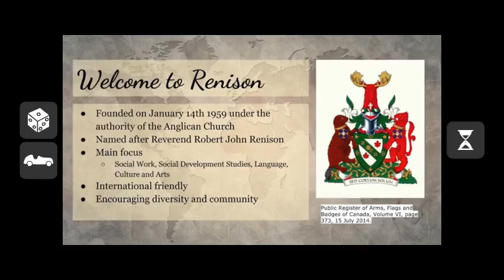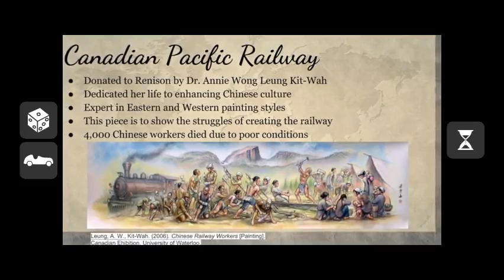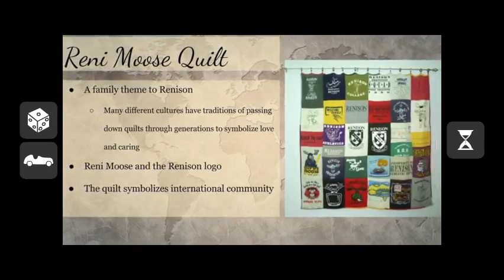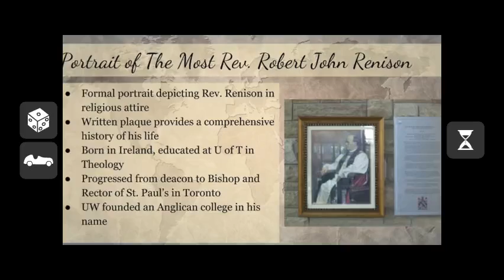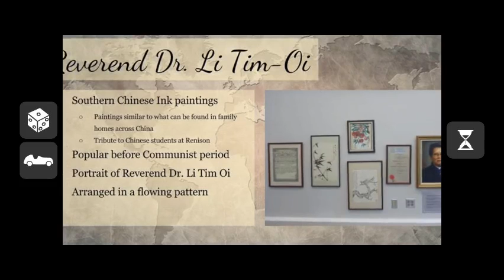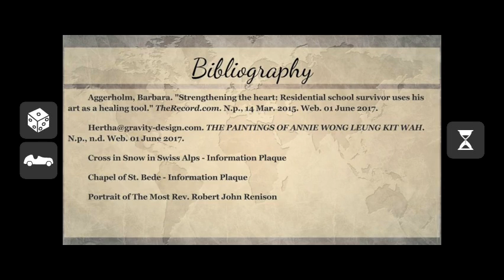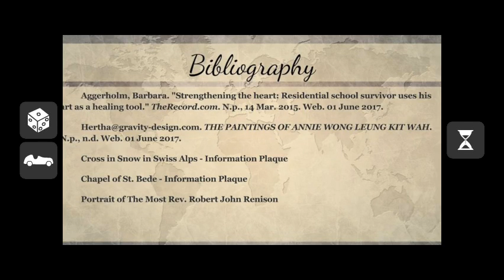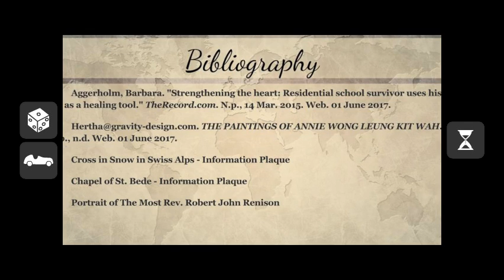Artwork around Renison University College